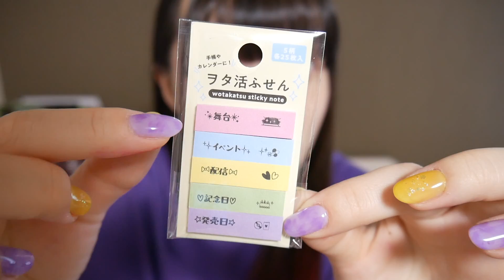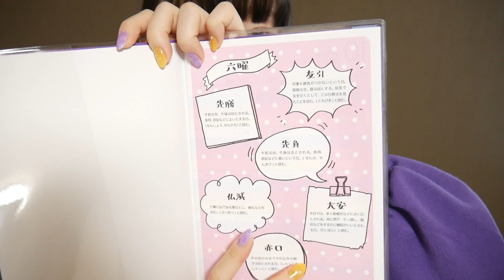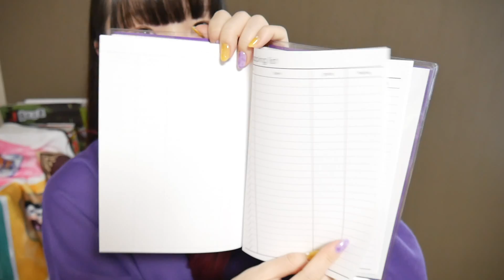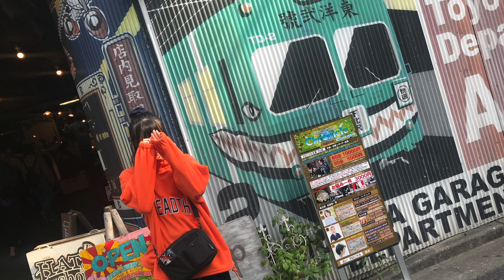【購入品】3COINSでオタ活用,日常で必要なのみつけた💡【一人暮らし】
今日はスリーコインズ(スリコ)で買ってきたものを紹介だよ〜

オタ活グッズもゲットできたし、お家で使える収納アイテムもゲットできてるんるん！！！

この動画撮った後からかごは両方ともランドリーラックに置いたよ！めっちゃサイズちょうど良くて気に入った〜

まだ編集してないんだけどルーティン動画にちらっとこのかご映ってたはずだから、「あ、スリコ購入品動画のカゴだ」って勘付いてねww